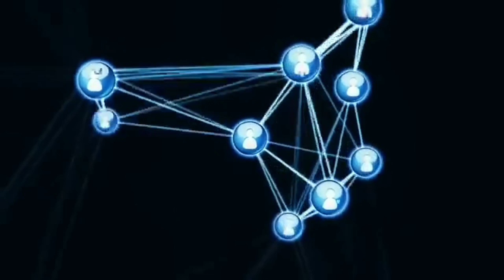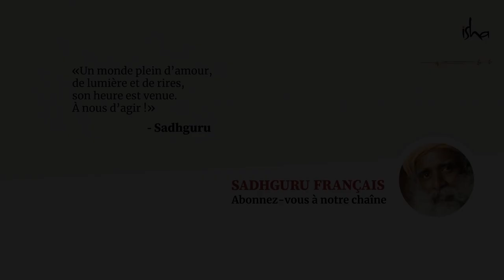À nous d'Agir ! | Sadhguru Français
À cette époque où de puissantes technologies sont entre les mains de presque tout le monde, la chose qui manque encore à l'humanité est une conscience inclusive.

Dans son programme Ingénierie Intérieure, Sadhguru nous montre pourquoi il est vital d'élever la conscience humaine.